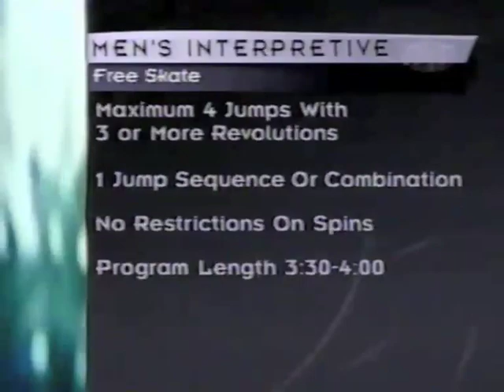2000 Japan Open Artistic Programs Men